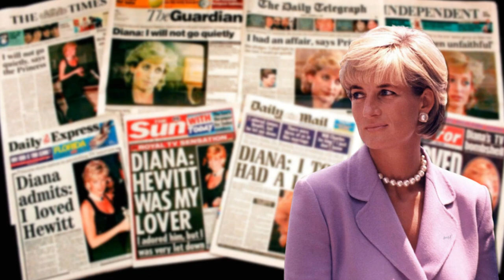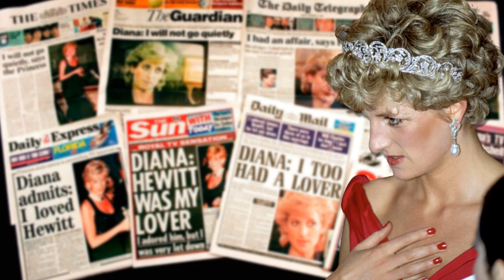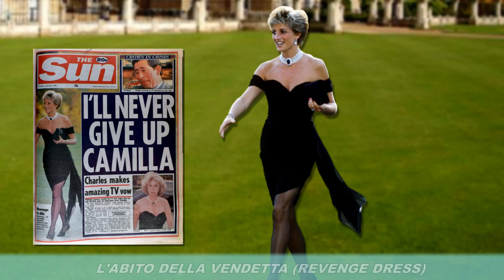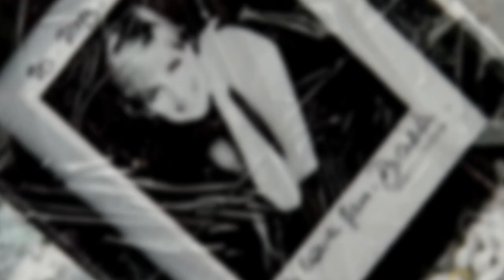La storia di Lady Diana Spencer: La principessa del popolo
La storia di Lady Diana Spencer, la principessa del Galles (principessa del popolo), conosciuta anche col nome di "Lady D".  Era la figlia del conte John Spencer e della moglie Frances. Nel 1981 sposò Carlo, principe del Galles ed erede al trono britannico, figlio della Regina Elisabetta II del Regno Unito e di suo marito, il principe Filippo, Duca di Edimburgo. Dal matrimonio nacquero due figli, WIlliam (che nel 2011 ha sposato Catherine "Kate" Middleton) e Harry (che nel 2018 ha sposato Meghan Markle). Diana aveva coi figli un rapporto straordinario e negli anni mostrò al mondo una generosità e una bontà d'animo che la fecero amare da chiunque.
La sua vita però era sempre sotto ai riflettori, a causa della stampa che non voleva lasciarla in pace. Questa pressione mediatica e il fatto che avesse problemi col marito, la portarono a soffrire di depressione e disturbi alimentari e non mancarono i tentativi di suicidio. Diana scoprì anche che Carlo la tradiva con Camilla Shand e questo peggiorò il suo stato d'animo. I due divorziarono negli anni 90 e Diana in seguito cominciò una relazione con Dodi Al Fayed, insieme al quale, la notte del 31 Agosto 1997, perse la vita in un tragico incidente. Il popolo britannico esplose dal dolore, nessuno voleva credere a questa tragica notizia. E negli anni, non mancarono le numerose teorie di complotto. Ancora oggi molti sostengono che fossero coinvolti i servizi segreti britannici o addirittura la famiglia reale stessa.

FONTI:
FONTI:
-ARTICOLI DEL WEB
-DOCUMENTARI